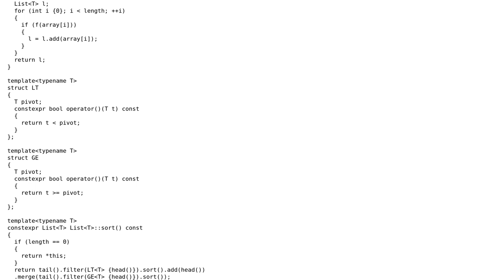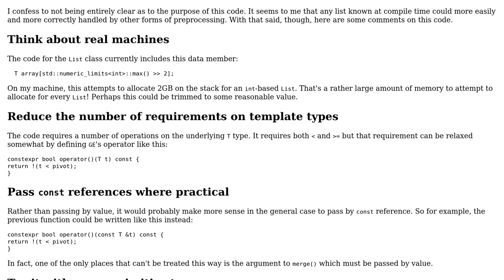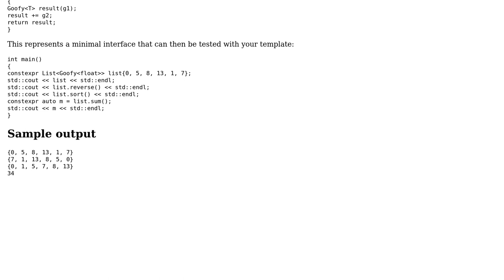Code Review: Compile-time list in C++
With thanks & praise to God, and with thanks to the many people who have made this project possible! You are responsible for your own actions.